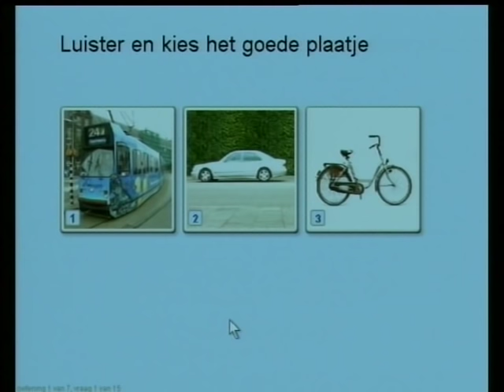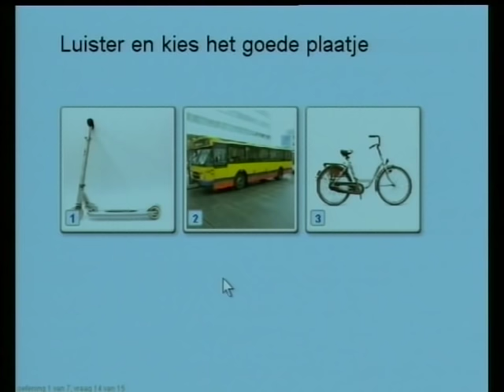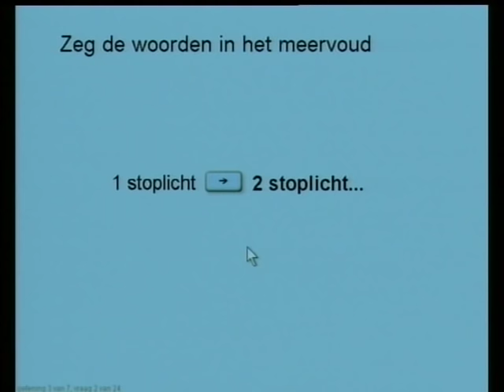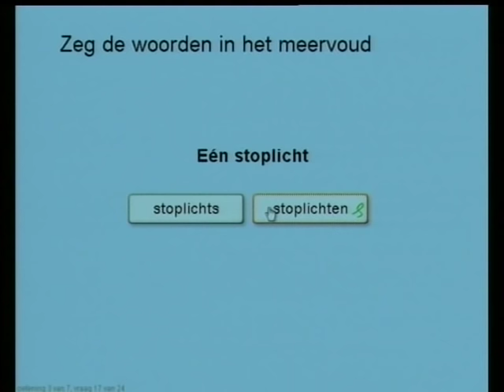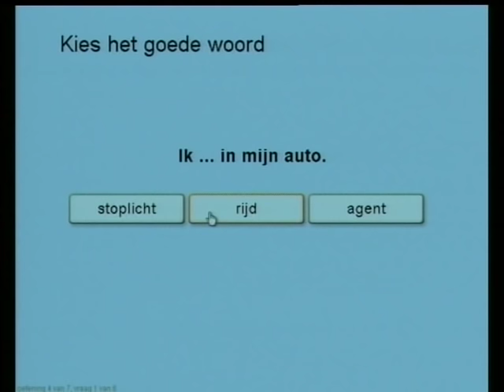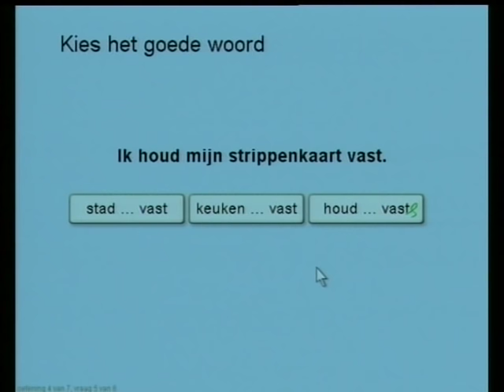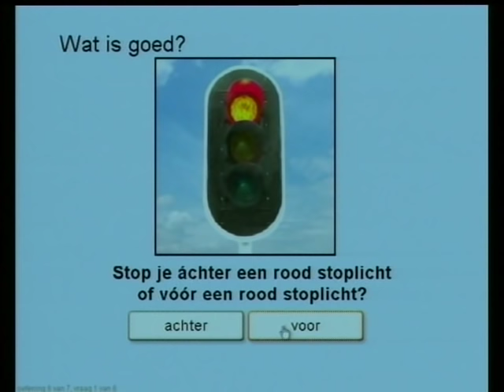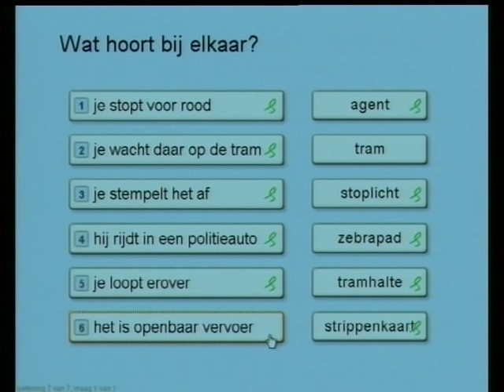8. Openbaar vervoer - Taalklas.nl